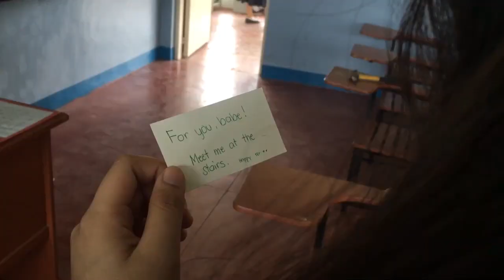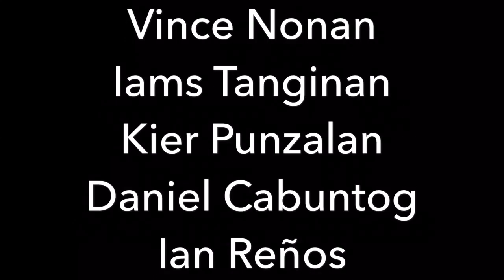Hey Crush - Joshua Garcia (Music Video)